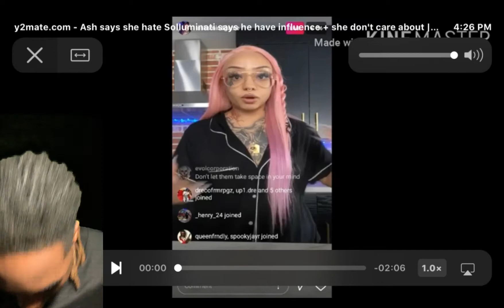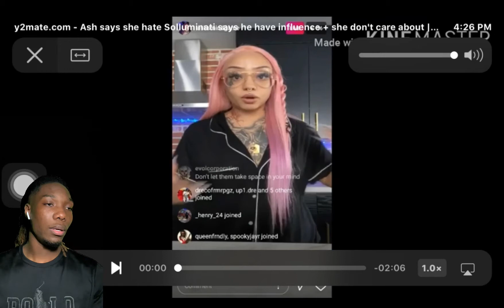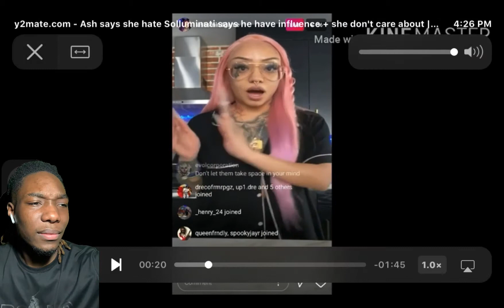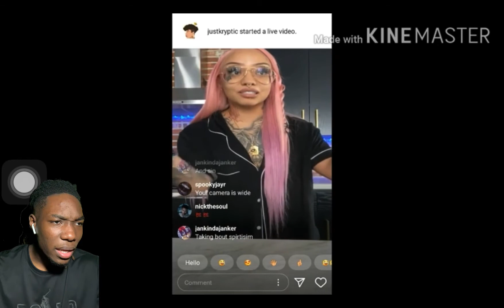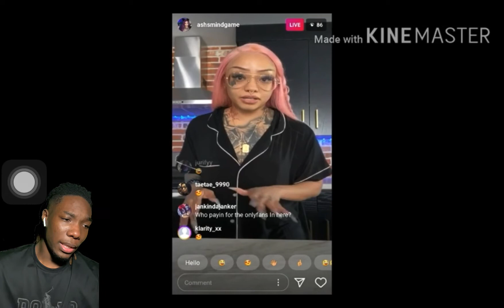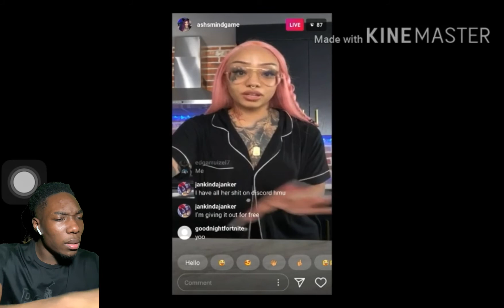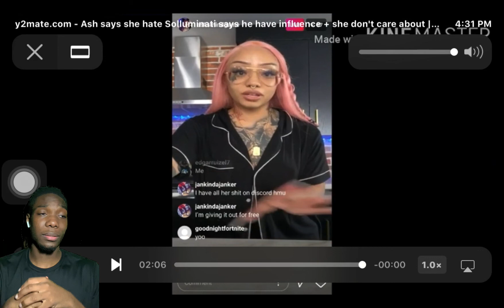Ash Says She Hates Solluminati On Instagram Live REACTION! | GAZER GAZER😳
ROAD TO 10K 💪🏽!! COME JOIN THE GANG😈
SOCIALS INSTAGRAM : @__trippy